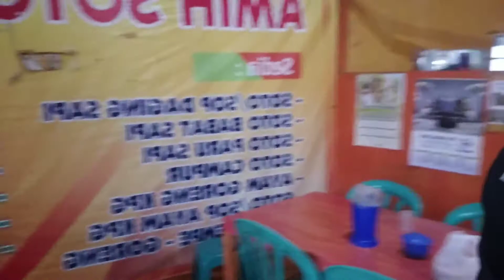Makan Soto Betawi Amih